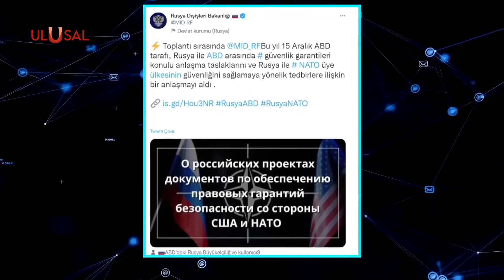Peskov krizde Batı'nın rolünü izah etti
Atlantip cephesi, Ukrayna’yı bahane ederek savaş hazırlığı yaparken, Rusya, ABD ve Nato’yu, gerilimini tırmandırmamaları konusunda bir kez daha uyardı. Kremlin Sözcüsü Peskov, ABD ve NATO'nun "yalan bilgiler" ile Rusya ve Ukrayna arasındaki gerginliği artırdığını söyledi.